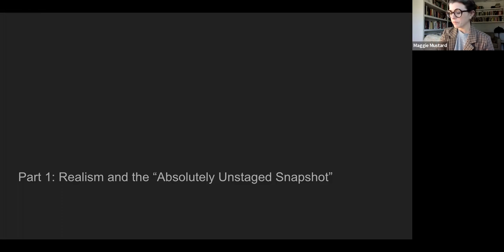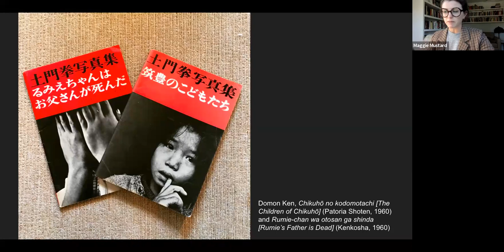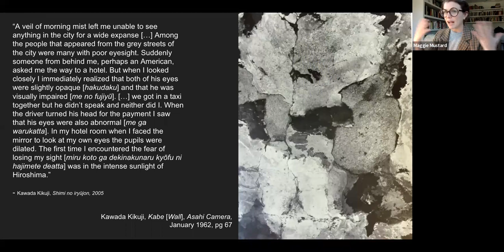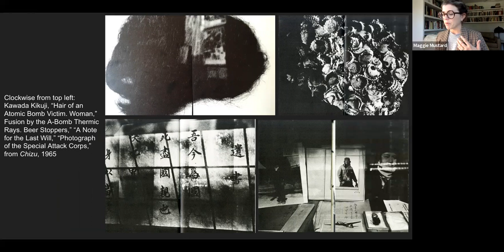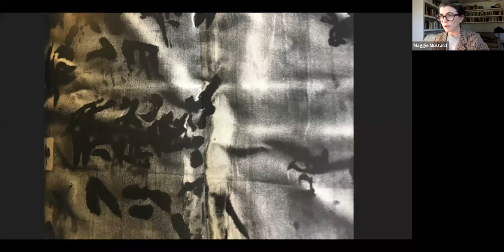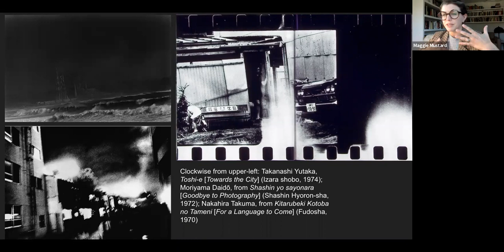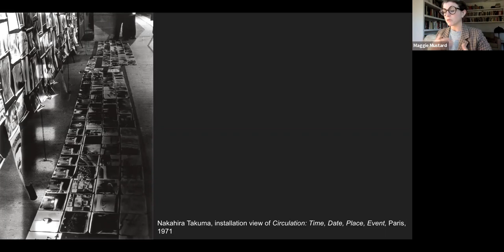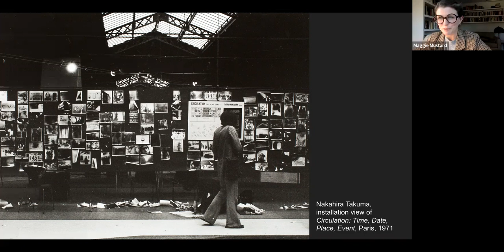Postwar Japanese Photography from 1945–1980 (Dr. Maggie Mustard)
In this lecture, Maggie Mustard, PhD, presents a history of postwar Japanese photography from 1945 to 1980, focusing on the major themes and practitioners at the heart of the media’s development following the end of the Second World War. Dr. Mustard introduces the central questions that photographers were asking in the immediate postwar moment—what does “realism” mean for a photograph? Should a photographer strive to be objective or subjective in their work? What social or political purpose can photography serve?—and discuss the subsequent radical experimentation of the 1960s and 1970s, amidst Japan’s rapid economic transformation and social unrest. This talk focuses primarily on three photographers from each postwar decade—Domon Ken, Kawada Kikuji and Nakahira Takuma—but will also discuss the work of Tōmatsu Shōmei, Ishiuchi Miyako, Narahara Ikkō, Hosoe Eikoh, Naitō Masatoshi and Moriyama Daidō, among others, who may be more familiar to American audiences.

Maggie Mustard is an art historian, museum educator, and curator. She earned her PhD in Art History and Archaeology from Columbia University, where her dissertation focused on questions of memory, trauma, and representation in the work of Japanese postwar photographer Kawada Kikuji. As the Marcia Tucker Senior Research Fellow at the New Museum, she designed and organized exhibition-related public programming, and created a digital publication series activating the museum’s institutional archive. She was Chief Curatorial Advisor for the exhibition “The Incomplete Araki: Sex, Life, and Death in the Works of Nobuyoshi Araki” (Museum of Sex, NY, February 8, 2018–September 3, 2018), and her work on issues of gender, power, and curatorial ethics in Araki’s photography will be included in an upcoming edited volume on Heisei-era photography. She has recently been appointed Visiting Assistant Professor at Wesleyan University’s Art and Art History Department beginning in the fall of 2022.